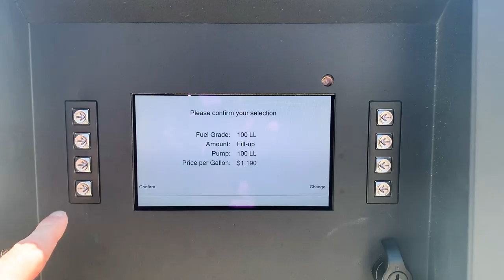Flying to get the CHEAPEST AIRPLANE FUEL IN THE WORLD??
I think I found the cheapest airplane fuel in the entire world!! After a tip from a pilot friend, Karla and I fly my AG5B Grumman Tiger from Los Angeles to Inyokern, California to get the lowest price AvGas I have ever seen!!!  I guess that makes it the cheapest AvGas in the entire universe!! If you know of any 100LL that is any cheaper, I want to know about it.

Inyokern is a small airport in the Mojave desert along the easter slope of the Sierra Nevada. it's a popular location for gliding and soaring due to the mountain wave activity. One of my favorite things about general aviation is visiting these small out of the way airports that I would normally never go to.